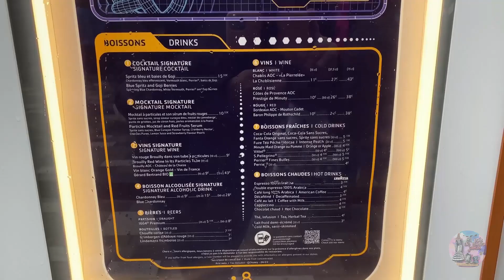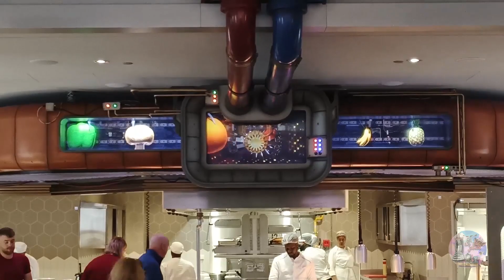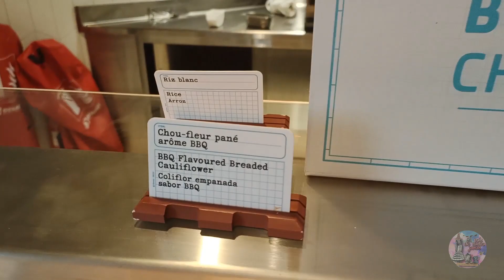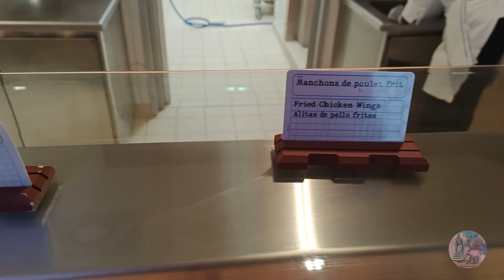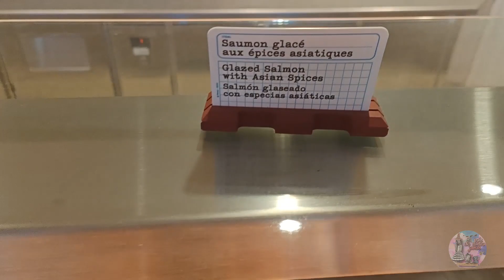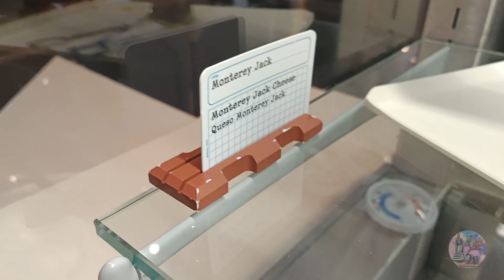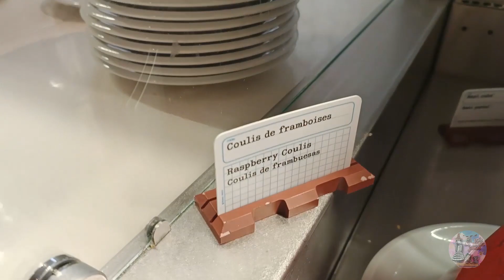🍟Restaurante PYM KITCHEN en Disneyland París🍰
En el último viaje hicimos una parada para comer en el restaurante de buffet libre PYM KITCHEN del Avengers campus en Disneyland París.

Una buena opción para aquellos que como yo, son un poco más especiales para comer jeje.